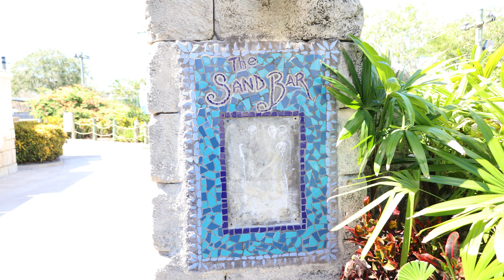Seeing Belugas Up Close at Sea World & Finding a Hidden Gem.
Join us as we do the up close tour with the beluga whales at Sea World. Then, we'll take you to a  hidden gem in the park!